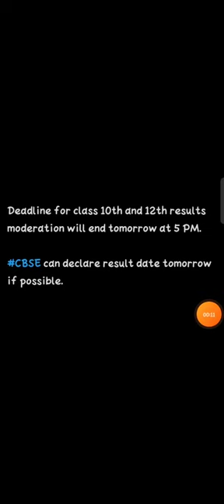cbse class 10 result date 2021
latest news on cbse result 2021